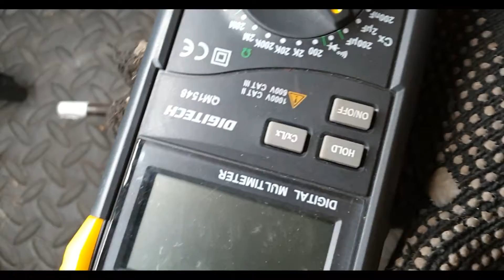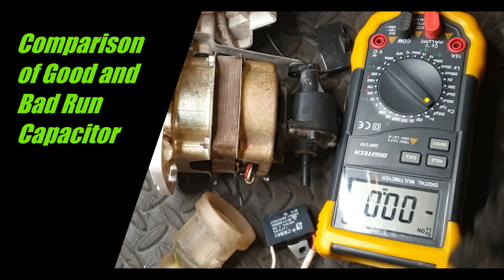Electric Fan /Good and Bad Run Capacitor/two capacitor Same Capacitance Value.